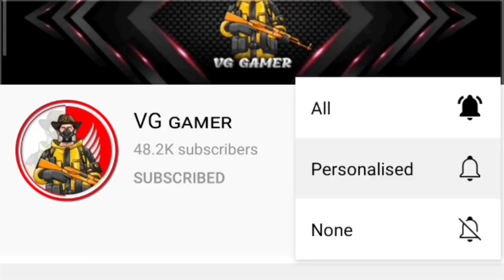1.6 UPDATE IS HERE // PUBG MOBILE 1.6 UPDATE ( PUBG 1.6 UPDATE )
1.6 UPDATE IS HERE // PUBG MOBILE 1.6 UPDATE ( PUBG 1.6 UPDATE )

1.6 update pubg
pubg 1.6
1.6 update
m2 royal pass kab aayega
new update pubg mobile
1.6.0 update
how to update 1.6
1.6 ka update kaise kare
how to update 1.6 pubg
bgmi new update
bgmi 1.6
1.6 pubg mobile
1.6 update gameplay
1.6 update bgmi
vg gaming
vg gamer